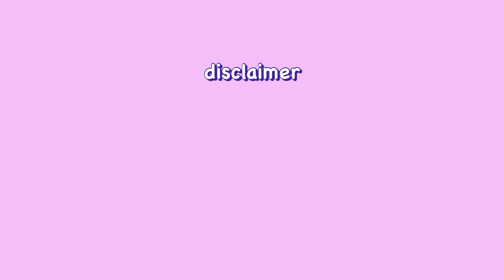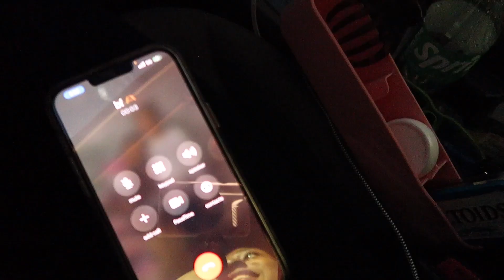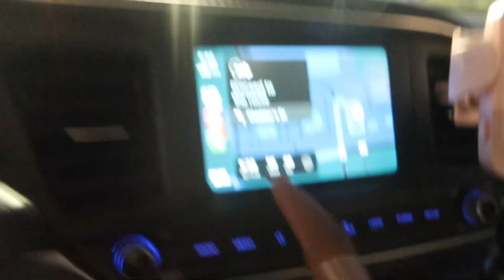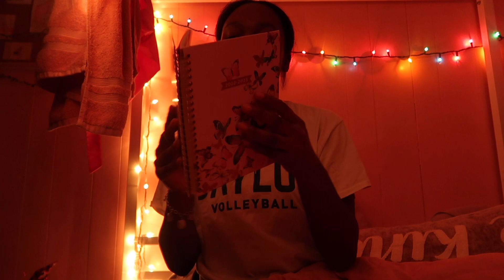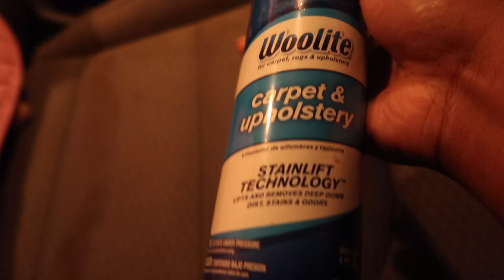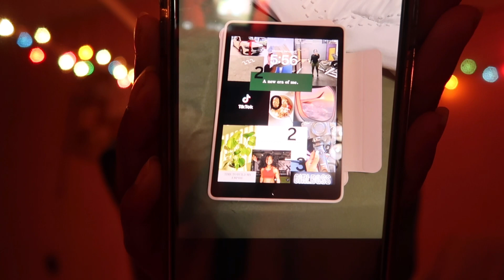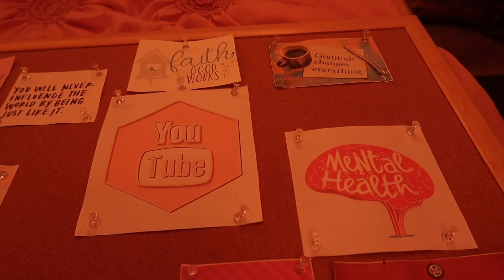the ULTIMATE new year reset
hey guys in this video I decided to do a whole reset, meaning I changed my mindset & mental.